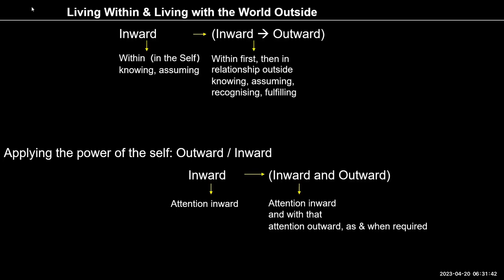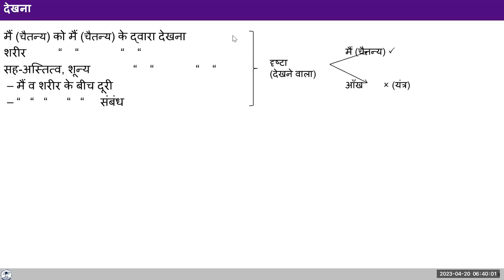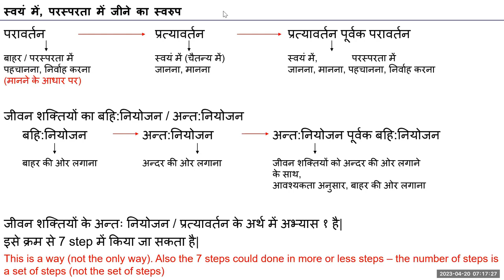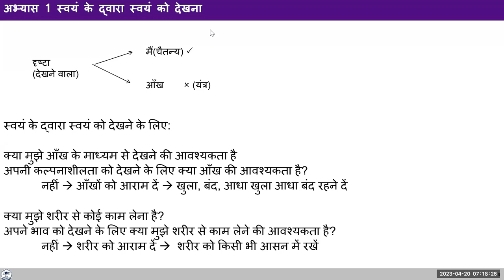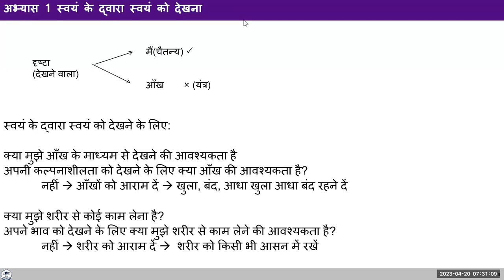D22 UHV III Batch 7 Exercise 1 Seeing Self by the Self 2023 04 20 Hindi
D22 UHV III  Exercise 1 Seeing Self by the Self  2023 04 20 Hindi

Chapters

00:00 Recap
00:17 Q.1 In old age while other things are forgotten, certain things are remembered. So if they are stored in brain or recalled by self through brain?
04:55 Q.2 If the yoga/ Pranayam is helpful to maintain health of brain?
05:53 Recap of D21,
07:25 Living within & living with the world outside
13:24 Q.3 Isn't it necessary to fulfil mutual desires?
14:46 Q.4 If the diet has effect on seeing by the self?
23:27 Sharing/Discussion
28:41 Q.5 Who sees the self & the body?
31:37 Sharing /Discussion
38:56 Content continued...Ex.1 Seeing self by the self
40:05 Q.6 How to adjust with the outside world & How to motivate students to enroll into the course?
44:43 Q.7 How deep thinking affects the body?
48:54 Q.8 How to tackle the health of body in busy/hectic schedule?

Self-Reflection Questions:

1. Make it a daily habit to sit by yourself at a convenient time when you are likely to be undisturbed and try to pay attention inside with eyes closed for about half an hour.
There may be a lot of restlessness at first, but slowly this will become easier.
2. Several times during the day, check - are you paying attention only outside or while paying attention inside, you are paying attention outside?
You can keep your eyes open also- closed, open, half- closed- whatever you wish.